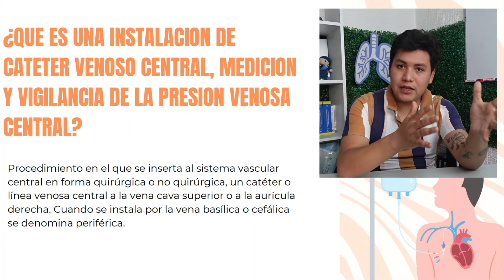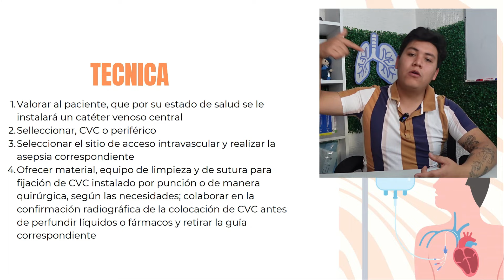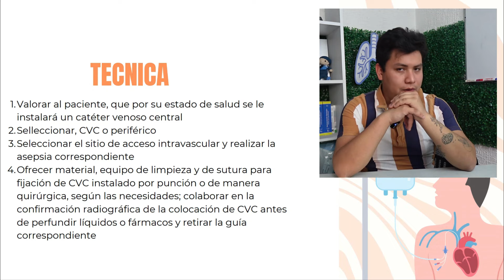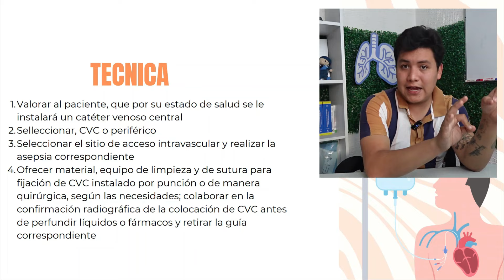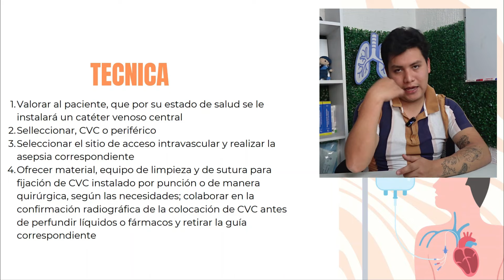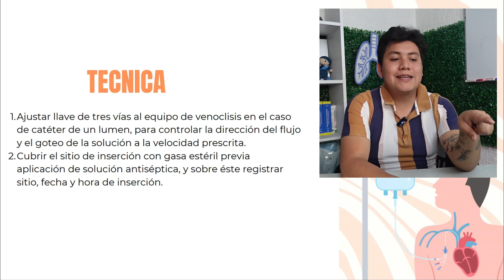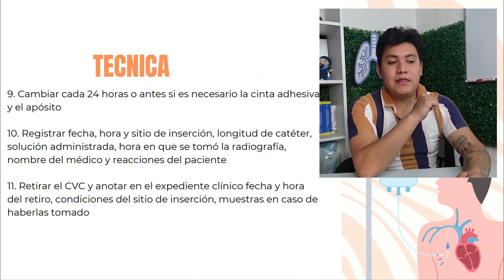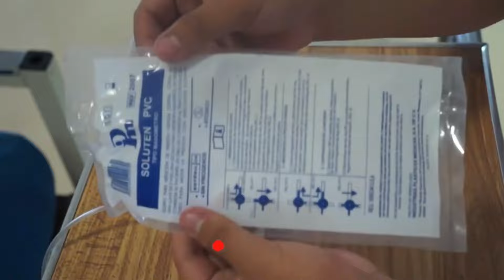✅FUNDAMENTOS DE ENFERMERIA #33 ¿Como MEDIR la PRESION VENOSA CENTRAL?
La presión venosa central (PVC) se define por convenio como la presión media de todas las fluctuaciones de presión que tienen lugar en la aurícula derecha durante el ciclo cardíaco y, el rango de valores normales en un paciente sin problemas cardíacos ha sido establecido entre 3-8 cm de H2O (2-6 mmHg).